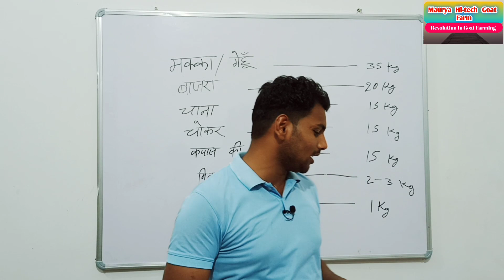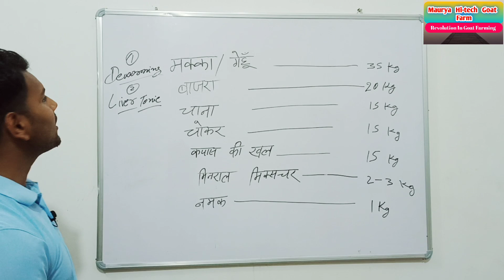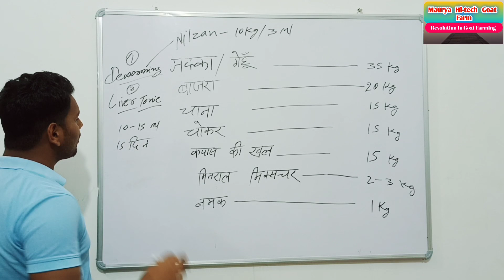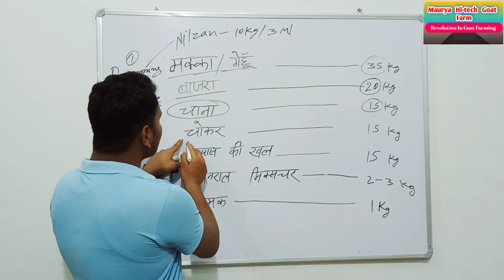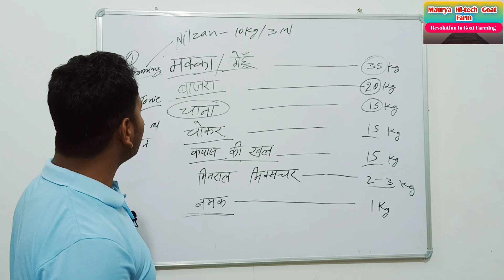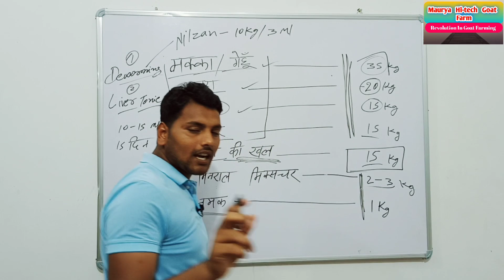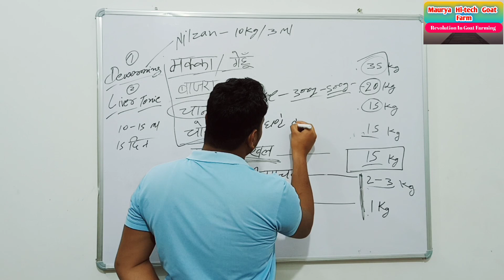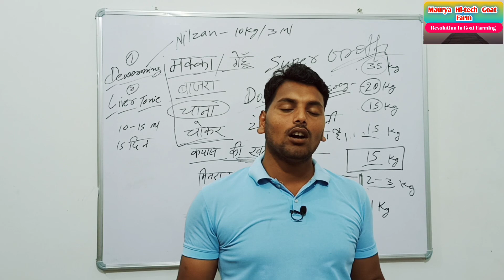बकरे का वजन बढ़ाने का खुराक || दोगुने रफतार से वजन बढ़ेगा || Bakre ko mota kaise karen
मेरा नाम Umendra Maurya :- Govt. Certified Animal Health Worker हूँ।
मेरे सहयोगी Pankaj Maurya के साथ असहाय पशुओ का Free इलाज एवम देख रेख करते हैं

Goat farming,Maurya Hi-tech goat farm,Umendra Maurya,Bakre ko mota karne ka tarika,Bakre ko mota taja banane ka tarika,Bakre ko mota kaise kare,Goat waight gain feed,Bakrid ke liye bakre kaise taiyar kre,Bakre ko mota karne ke liye kya khilaye,Bakre ko mota karne ke liye kya khilana chahiye,Bakrid special,Bakre ko wajan badhne ke liye kya khilaye,बकरीद के लिए बकरे ऐसे तैयार करे,bakre ko mota karne ka tarika,bakre ko mota kaise karen,bakre ko mota karne ka formula, bakri ko mota karne ka tarika

मेरा Goat Farm पचफेडवा खामपार थाना भाटपार रानी देवरिया उत्तर प्रदेश में है ।